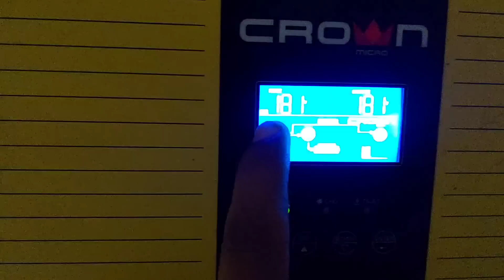Chicken Curry village style with Gravy 😋😋😋